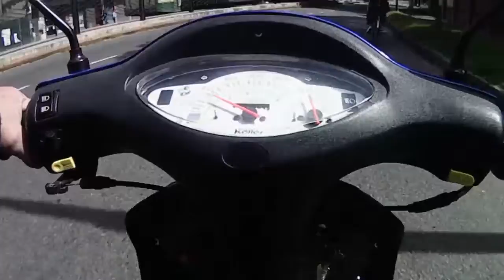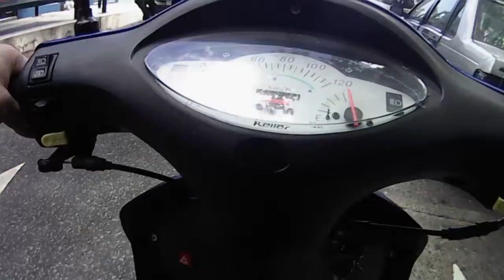🔴110 REPUESTOS BARATOS (BUENOS AIRES). #11 Observaciones Diarias. 💥insumospirri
Motovlog en la ciudad de Buenos Aires.
Éste canal pretende mostrar imágenes de nuestra ciudad y contar algunas historias que van surgiendo en el camino.
Instagrams.
Nuestra web.